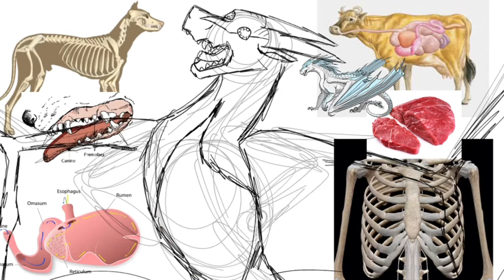Arctic’s Death/ Speedpaint/ GORE WARNING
GRAPEFRUITS FOR MOONS! I FINISHEDDDDDDD!

WOW, this took me 3 hours and 48 minutes! I love it though, it’s totally worth it!

GORE WARNING

I wanted to draw Arctic disemboweling himself for some reason lol.
I tried to add a lot of good shading, lighting, action, and blood!
I think it came out pretty good!

DO NOT STEAL, COPY, OR TRACE MY ARTWORK THANKS

The song came with the app I edit with, it’s called Thrills and Chills.